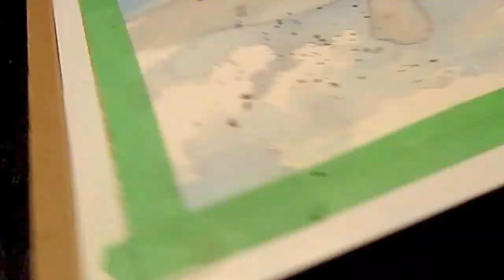Time Lapse Watercolor Raven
Watercolor time lapse...